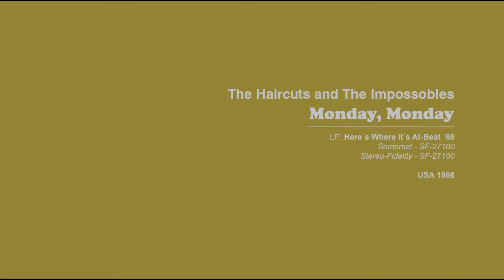The Haircuts and The Impossobles - Monday Monday (1966) (LP Original Sound)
On my youtube channels "Original Sixties Vinyl Jukebox" you can find music of the sixties as it was printed on vinyl records of that time. From the end of the classical rock n roll era, through surfmusic, jazz, bigbeat to hippie music. The sound on the videos is authentic, recorded to your computer and only slightly modified. At the beginning of each video there is information about the artist, song title, album name, state and year of release, as well as publishing details and the release number of that record. All LPs are authentic and original - made in the year I present. Usually they are LPs from the USA, UK, France, Italy, or Japan.